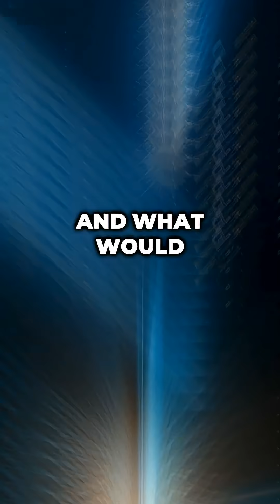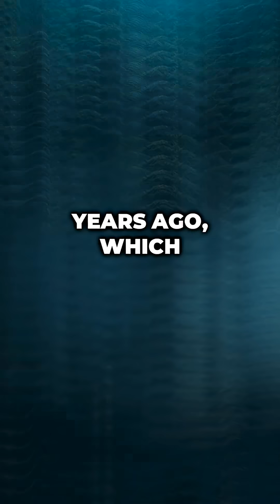The Most Powerful Explosion in the Universe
Gamma ray bursts are the most powerful explosions in the universe, releasing more energy in seconds than the Sun will produce in its entire 10 billion year lifetime. If one hit Earth, it would be an extinction-level event.
Discovered in the 1960s by US military satellites, gamma ray bursts occur when massive stars collapse into black holes or neutron stars collide. They create jets of gamma radiation traveling at 99.9% light speed, focused like cosmic laser beams. A typical burst releases as much energy in 10 seconds as the Sun's entire lifetime. They can be detected from billions of light-years away.
If one hit Earth, gamma radiation would strip our ozone layer within seconds. Without it, UV radiation would sterilize the surface. Gamma rays would create nitrogen dioxide, producing brown smog blocking all sunlight. Temperatures would plummet, photosynthesis would stop, and the food chain would collapse.
Radiation would penetrate the ocean, killing plankton that produce most Earth's oxygen. Anything not killed by radiation would starve as plants died.
A burst within 6,000 light-years could cause mass extinction. Thousands of stars exist within that range. Some scientists think the Ordovician extinction 450 million years ago, which killed 85% of marine species, was caused by one.
The good news: they're rare, jets are narrow, and our galaxy experiences one every few million years. Odds of a jet pointing at Earth are extremely low, but not zero.
We wouldn't see it coming—gamma rays travel at light speed. No warning.
Survival would require underground shelters with artificial light and oxygen systems.